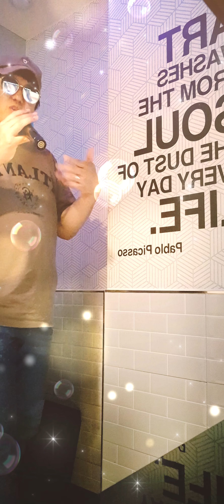코인노래방에서-착해빠졌어 불렀어요~ 많은 시청과 구독과 좋아요 눌러주심 감사해요| 2024년6월3일 월요일